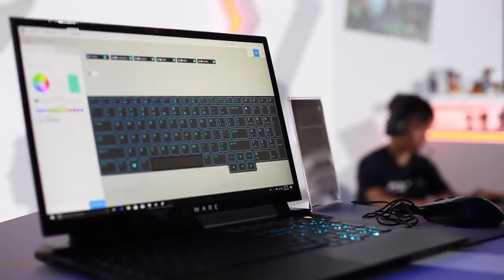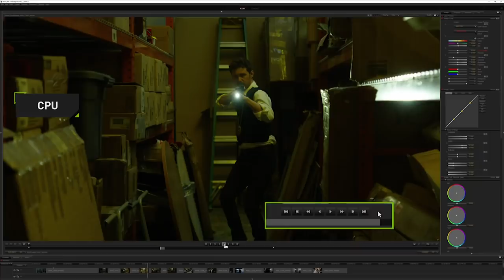Amanz24 - Redmi K20 Pro, Intel Core Gen-10, Computex 2019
Redmi kini melancarkan Redmi K20 dan Redmi K20 Pro untuk pasaran China. Kedua-dua peranti ini membawakan skrin 6.39-inci AMOLED FHD+, kamera utama gabungan 48+8+13-megapixel, dan kamera swafoto pop-naik sebesar 20-megapixel. Untuk Redmi K20 Pro, ia dilengkapi dengan cip Snapdragon 855, pilihan memori sehingga 8GB RAM dan storan dalaman sehingga 256GB. Manakala variasi K20 pula hadir dengan janaan cip Snapdragon 730, memori 6GB RAM dan pilihan storan sehingga 128GB. Namun, tiada maklumat lanjut mengenai tarikh dan harga jualan untuk pasaran tempatan.

Selain itu, Redmi turut melancarkan komputer riba terbaru yang dinamakan RedmiBook 14. Peranti ini hadir dengan skrin 14-inci FHD, dijana cip Intel Core i7, kad grafik NVIDIA GeForce MX250, memori 8GB RAM dan pilihan storan SSD sehingga 512GB. Buat masa ini, ia hanya hadir untuk pasaran China sahaja.

Di  acara Computex 2019 semalam, Dell telah hadir dengan kemaskini terbaru untuk dua komputer riba mereka, iaitu Alienware M15 dan Alienware M17. Kedua-dua peranti ini membawakan spesifikasi dengan pilihan CPU Intel Core i5 hingga Core i9 generasi kesembilan, pilihan kad grafik NVIDIA GeForce GTX atau GeForce RTX, pilihan memori DDR4 sehingga 16GB selain storan SSD sehingga 4TB. Yang membezakan peranti adalah pilihan paparan yang disertakan iaitu paparan 17 inci IPS FHD dengan kadar segar semula 60 FPS atau 144 FPS untuk peranti Alienware M17, manakala M15 pula hadir dengan pilihan panel IPS atau OLED , pilihan resolusi FHD atau 4K serta kadar segar semula 60Hz atau 240Hz, Buat masa ini, tarikh jualan untuk kedua-dua peranti masih belum diketahui lagi.

Intel kini memperkenalkan cip pemprosesan generasi baru mereka, iaitu Intel Core Generasi ke-10. Menurut Intel, cip ini menawarkan prestasi AI yang tinggi dan sokongan grafik yang lebih baik melalui Intel Iris Plus berasaskan binaan grafik Gen11. Bukan itu sahaja, ia turut menawarkan sokongan Thunderbolt 3 dan WiFi 6 untuk pemindahan data yang lebih pantas. Intel dilihat bakal hadir dengan cip ini tidak lama lagi.

Akhir sekali, NVIDIA memperkenalkan platform NVIDIA Studio yang mengoptimasikan PC untuk kegunaan profesional. Menerusi pengoptimasian ini, kemampuan melakukan suntingan video dan menghasilkan animasi 3D adalah lebih lancar berbanding sebelum ini. Antara kad grafik yang disokong termasuk Quadro RTX dan GeForce RTX.